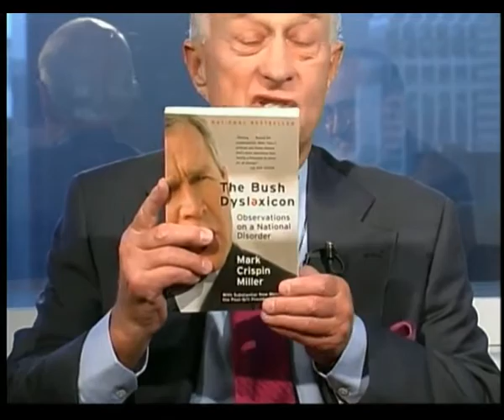DIGITAL AGE - Has The Press Given Bush A Pass?- Mark Crispin Miller. Oct 17, 2002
Has the press given President George W. Bush a pass?  What did the press do in the 2000 election? Mark Crispin Miller, Author of "The Bush Dyslexicon" and Professor of Media Studies, New York University, will tell James Goodale, former vice chairman of The New York Times, what happened.  10/17/2002